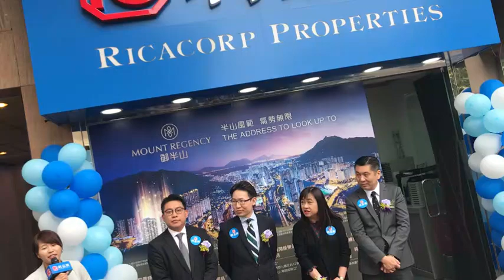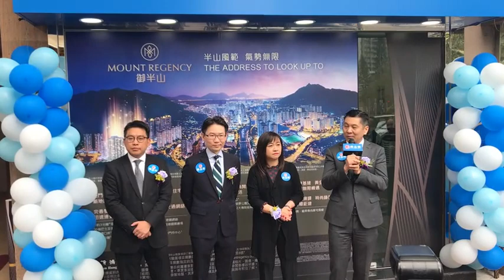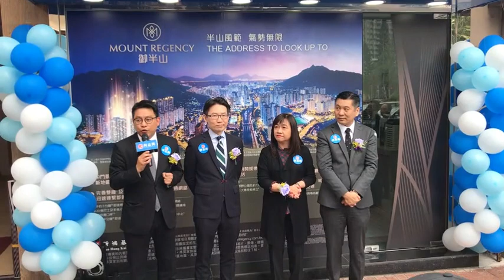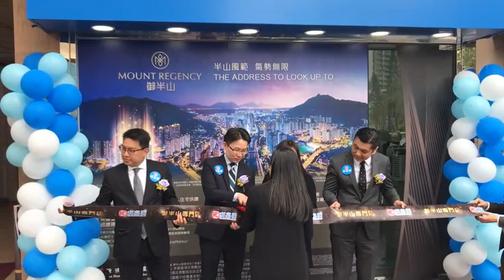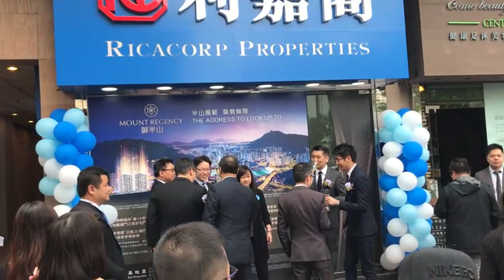【市況直擊】利嘉閣呈獻「御半山」專門店 開幕禮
利嘉閣地產為了配合發展商的推廣部署，特意於全港主要地區開設利嘉閣「御半山」專門店，並於今天(4月18日)於屯門區專門店舉行隆重開幕儀式。邀請發展商新地代理業務部總經理張卓秀敏女士及新地代理業務部高級項目經理(銷售)林青龍先生親臨，聯同利嘉閣地產董事陳大偉先生、利嘉閣地產高級首席營業董事蔡榮增先生及一眾利嘉閣管理層共同主持專門店開幕儀式，預祝「御半山」紅盤熱賣及利嘉閣於項目創造輝煌佳績。